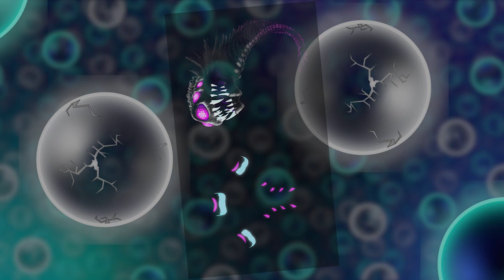S.T.O.R.M.S. (Minecraft / Metroid Mix)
This mashup includes these themes (none of which I own):
vs. Serris (Metroid Dread Remix by seregoss ) from Metroid Fusion
Witherstorm Theme 1 from Minecraft Story Mode
Witherstorm Theme 2 from Minecraft Story Mode

(The Serris Image is an edited image of this original image)

(The Wraithstorm image I made myself)

DISCORD SERVER!! Come join the fun in The Corrupted Caves!

STAY FRESH MY DUDES!!